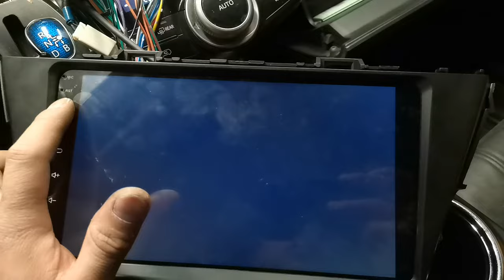Android headunit black screen